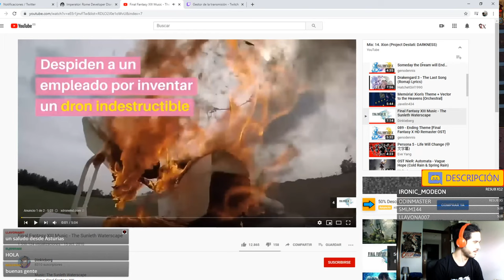SOMOS IMPERIO - Borgoña hacia Lotaringia #3 - Europa Universalis IV Emperor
Gameplay en español de Emperor, el nuevo DLC de Europa Universalis IV donde encontramos nuestras primeras impresiones y descubrimos cositas del juego.